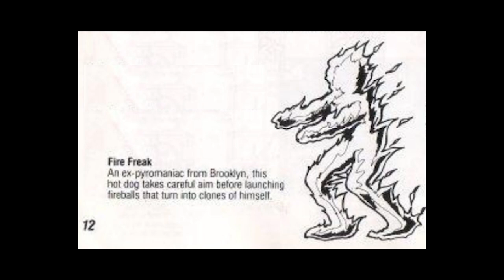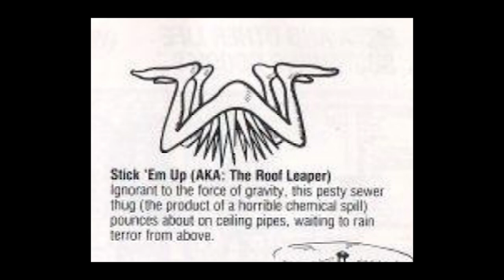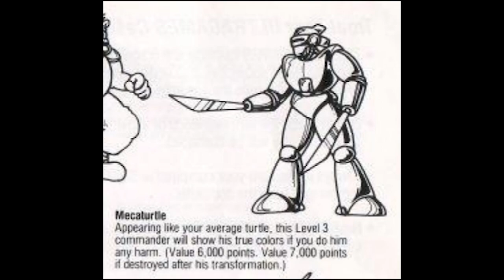Enemies in the First TMNT Game Actually Make PERFECT Sense (NES - Teenage Mutant Ninja Turtles)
Teenage Mutant Ninja Turtles was at their all time high in the late 80s and early 90s, but there was one game most fans did not get behind and that was TMNT on the NES.  They felt that it just wasn't as related to the Turtles they knew and loved because almost all the enemies were new; however, there is actually a very logical reason to why the game showcases such a broad assortment of enemies not in the show or movies.  Watch to find out the history of why this game is so different and how it actually makes the most sense for it to be the way that it is.